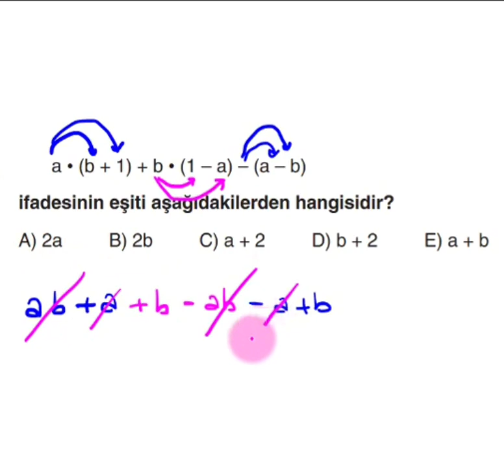KPSS MATEMATİK - Bir Soru Bir Cevap